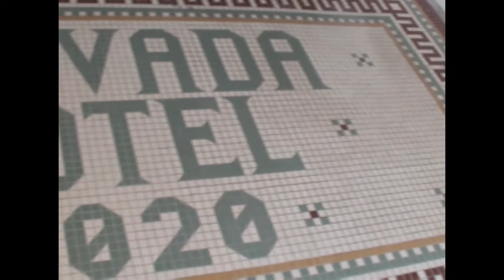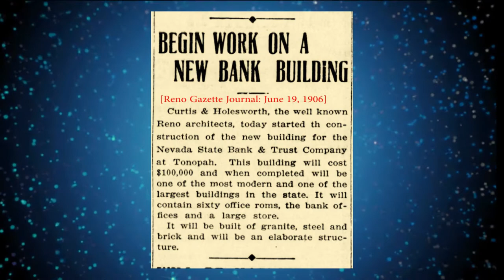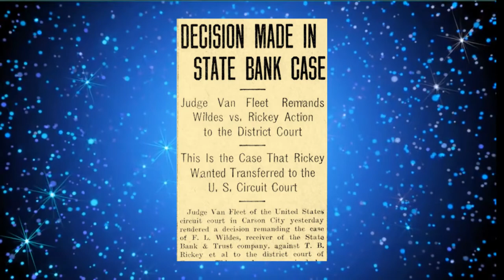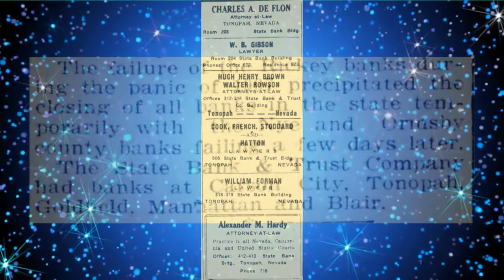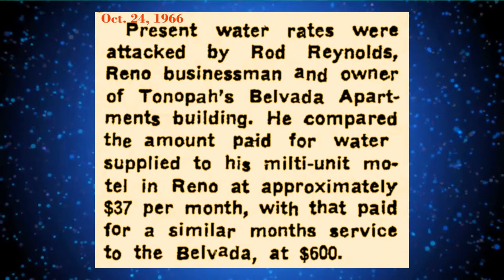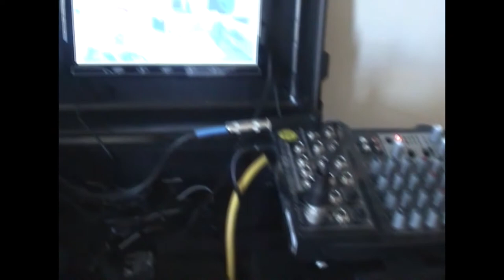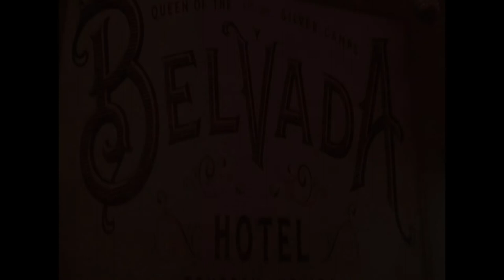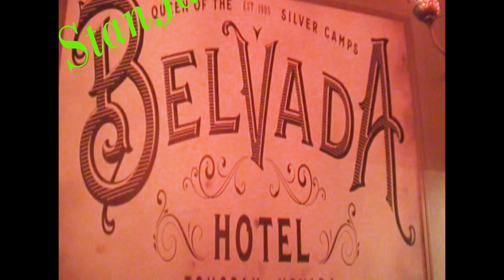BELVADA HOTEL; TONOPAH, NV MAR. 27, 2021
No mention of paranormal activity has been made by any guests to the Belvada Hotel, which sits directly across the street from the Haunted Mizpah, twice rated the most haunted hotel in America by the Trip Adviser contest.  We brought our equipment in and got some activity readings showing that both structures have something odd going on about them.

  A short history of Belvada up to Prohibition is provided for the curious history viewer.

   Still, photos and historical newspaper records are presented as a parody and for commentation only.  All opinions on historical references are presented by StanJanParanormal alone and are submitted for educational review.